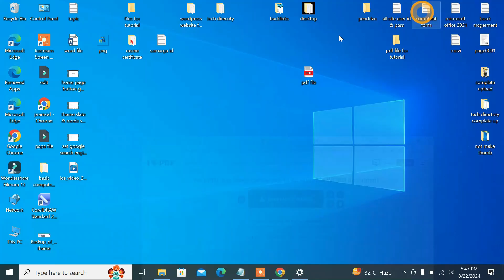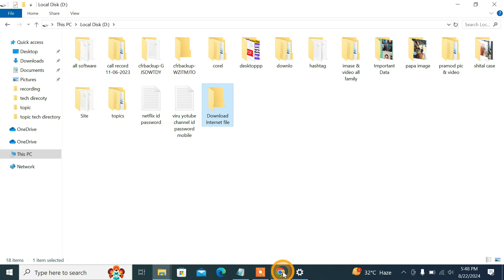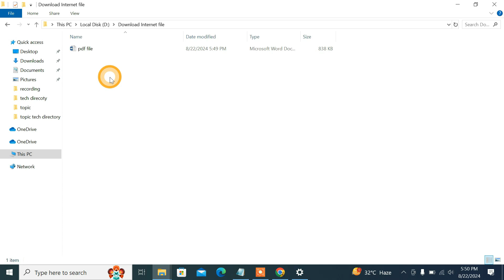Internet se download file ya folder location change kaise kare kya hai tarika?